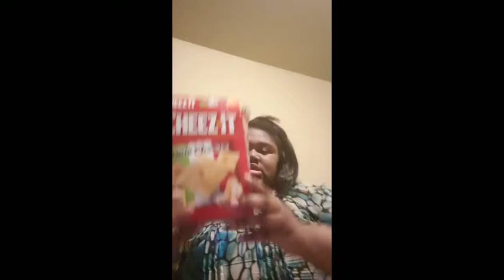My first Mukbang This is so cringey 🤦🏾‍♀️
To be honest, Mukbangs are weird to me. But someone requested it in real life. So here I am! You will be getting two uploads today because I missed yesterday for DaYanna week. I was in a LOT of pain and could not leave my bed at all! I am sorry Juicy toons!

HEY stalk me!!